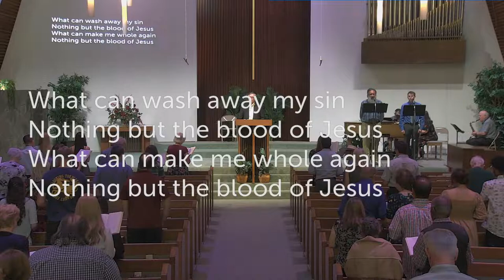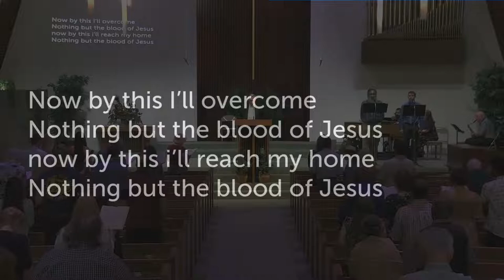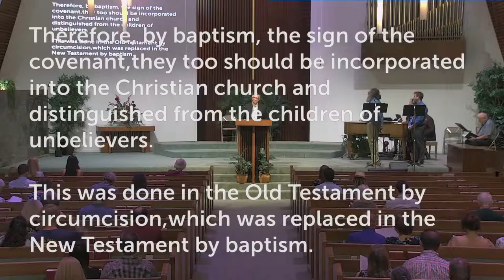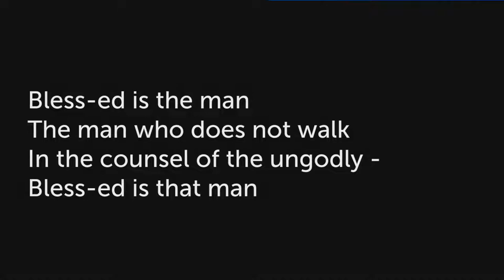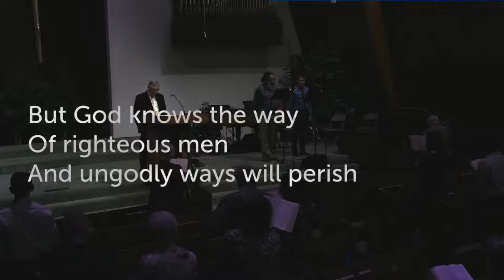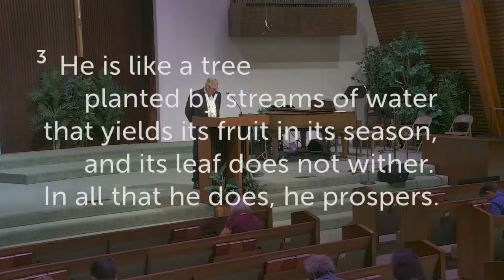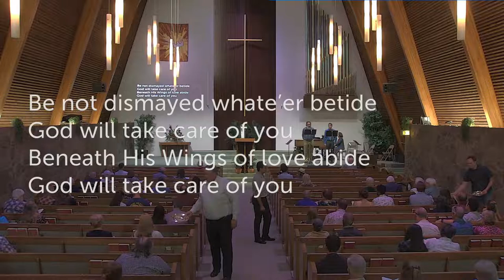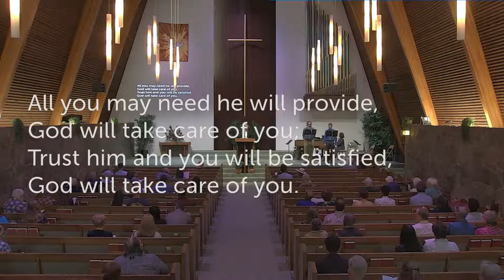Sunday Morning Service - July 3 2022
Faith Presbyterian Church | Sunday Morning Service | 6.26.22 | Elder Mike Dempsey | Psalm 1 | "A Proper Walk"